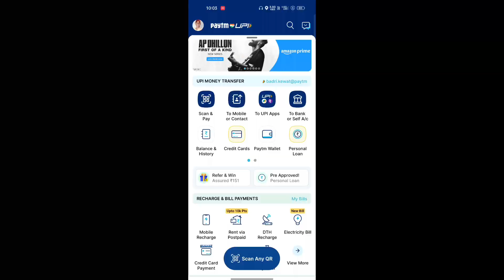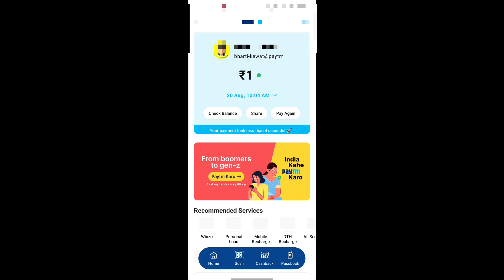Paytm se mobile number me paise kaise bheje | How to send money from Paytm to mobile number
About This Video:-  Hello dosto aaj ke video me aap dekhenge ki Paytm se mobile number me paise kaise bheje | How to send money from Paytm to mobile number iske bare me.

badri kewat
how to send money from paytm
how to send money from paytm to bank account for free
how to send money from paytm to mobile number
how to send money from paytm wallet to mobile number
how to send money from paytm to another mobile number
transfer money from paytm to bank account
paytm send money to bank account free
how to send money to mobile number using paytm
paytm se mobile number par paise kaise bheje
paytm se paise kaise bheje
paytm se account me paise kaise transfer kare
paytm se mobile number par paise kaise transfer kare
paytm me mobile number se money transfer kaise kare
paytm se bank account mein paise kaise bheje
paytm se bank account me paise kaise transfer karen